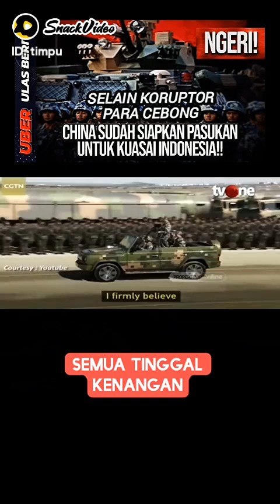Cina Siapkan Pasukan Menguasai Indonesia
*Renungan Pahit*

*NKRI Jatuh ke China 🇨🇳 Secara Konstitusional*

Pribumi NKRI bernasib sama persis dengan Melayu Singapura diambil alih Cina secara konstitusional jalur Pemilu..
Singapura jatuh ketangan Cina melalui Lee Kuan yow dan kekuasaan Cina atas Singapura dipertahankan terus menerus, tidak akan pernah Singapura kembali ke tangan kekuasaan Melayu .

Proses penjajahan konstitusional yang dilakukan Lee Kuan yow sama persis dengan drama kolosal Jokowi bandit Cina yang sempurna menyamar pribumi sebagai sosok merakyat, sederhana, jujur, bersih, mengayomi semua golongan, padahal aslinya sosok srigala berbulu burung perkutut siul nya nyaring, kesannya indah didengar.

NKRI jatuh ketangan China dengan proses yang sama, pengambil Alihan kekuasaan dengan jalur konstitusional yang diamandemen oleh para bandit pribumi, preman pasar yang paling "hebat" memahami kedaulatan, paling cinta NKRI sejati, paling faham mengamalkan bhineka tunggal Ika " hingga dengan kepakaran mereka bandit pribumi berkolaborasi melelang negara kepada siapa saja yang penting"WNI" untuk diberikan kekuasaan mengambil alih NKRI..

Bagai gayung bersambut, pucuk dicinta ulam tiba agenda China sejak zaman Majapahit untuk menundukkan Nusantara.

Kemudian dengan dalih kesetaraan para Cina bersemangat tinggi masuk gelanggang politik RI.
Sosok Jokowi dengan pembentukan opini full pencitraan berhasil menjadi aktor drama kolosal yang menghipnotis pribumi percaya fullteng bahwa sosok Jokowi sosok termulia di NKRI, jujur mengalahkan kejujuran para dewa, sederhana, merakyat, anti korupsi..

Dengan segala rekayasa Jokowi Cina berhasil mengambil alih NKRI atas penguasaan pribumi 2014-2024.

Ciri khas Penguasa Cina, apabila penguasaan telah jatuh ke tangan mereka maka tidak akan pernah kembali pribumi berkuasa.

Moto "keberlanjutan" penjajahan Cina atas pribumi NKRI berjalan mulus dengan kontinyuitas yang mapan matang dipersiapkan.
Maka pilpres 2024 menjamin keberlanjutan tersebut dengan full Genetik Cina menguasai pribumi NKRI Prabowo - Gibran 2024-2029, keduanya asli genetik Cina dari Jalur Ayah.

Jika pribumi tidak pernah mau diajak Sadar bahaya untuk generasi anak cucu pribumi 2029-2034 Gibran presiden.. Seterusnya akan sistematis Penguasaaan Cina atas NKRI melenyapkan kedaulatan pribumi,

Pengindonesiaan Cina jangan dianggap langkah cerdas, negarawan justru membuka peluang penjajahan berkelanjutan terus menerus jika pribumi tidak melawan All out dari sekarang, walaupun sudah terlambat dan kealpaan panjang sejak UUD 45 asli diamandemen yang berakibat terbuka gerbang penjajahan seluas-luasnya dan semudah mudahnya..

*Ayo Sadarlah dan bersuaralah. * *para poli tikus dan ahli hukum Tata Negara...jangan hancurkan negara mu ini. *